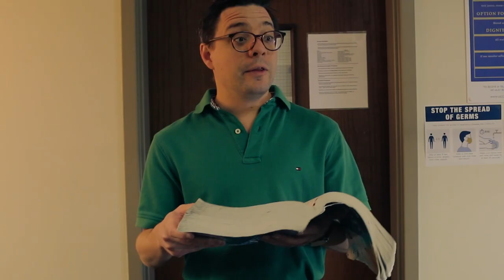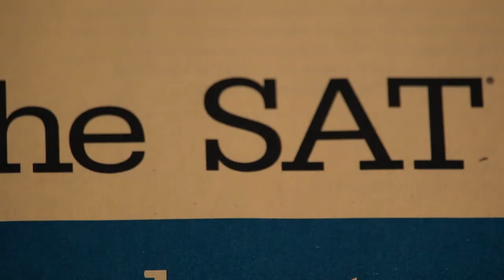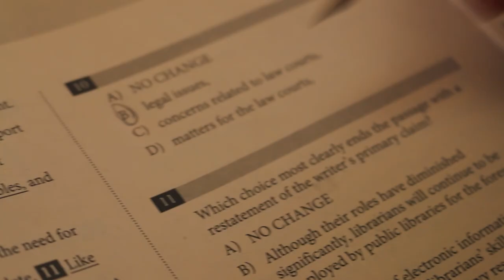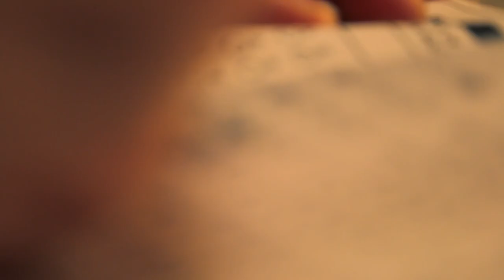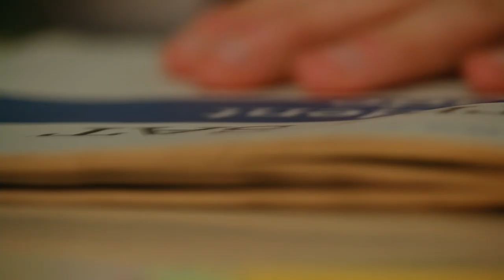Solum | Student Short Film 2023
It has been a long journey to make this short film for the UIL Film Festival. I have put a lot of heart into this film, which comes from a deep personal connection with my life, and the experiences I have gone through. It has been many long hours of work and planning with the Jesuit Stage and Film program to make this film a reality.

I hope you enjoy this film and hopefully get something out of it. I will continue to make more films and improve my craft. I hope (fingers crossed) to see you at the UIL Film Festival.

Written/Directed/edited - Austin Keith

Cinematographer/ Assisted Director - Mario Jaar*(Film has name spelled wrong)

CALEB, played by William Jouette

Test Proctor, played by Mr. Patterson

Clair-de-Lune-prelude - Claude Debussy
Solo Cello Passion - Doug Maxwell
Concerto for Strings and Basso Continuo in D Minor, RV 128: II. Largo
  - Antonio Vivaldi/Kaunas Chamber Orchestra, Silvano Frontalini
Concerto No.4 in F minor - Antonio Vivaldi
Thank you to:
Bryan Montgomery - Jesuit  Sports Information Director
Christopher Patterson - Director of Jesuit Stage and Film Program
A Jesuit Stage and Film short film production. 🎥🎥